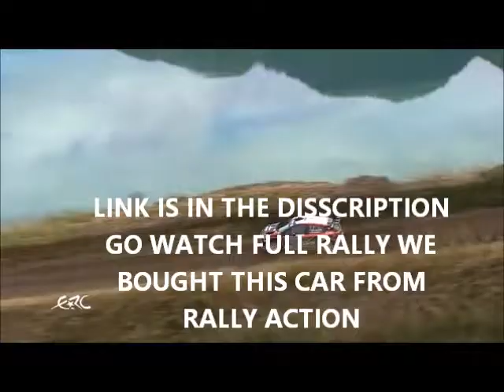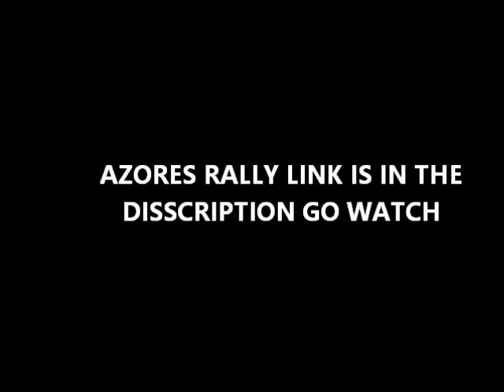VISIT THE AZORES AND DRIVE BRING YOUR CAR WHY PARANORMAL BUSTERS HAD A SPORTS CAR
WHEN PARANORMAL BUSTERS GREW UP IN THE AZORES WE BOUGHT A FIAT COUPE A CAR THAT WAS SOLD OFF FROM THE RALY RACING AT A CAR ACTION IT WAS STRANGE THE MOTOR WAS IN THE TRUNK AND THE TRUNK WAS IN THE FRONT WERE THE MOTOR SHOULD BE WHEN IMMAGRATED TO A NEW COUNTRY I REMEMBERED THAT FIAT AND HOW STRANGE IT WAS THEN I BOUGHT A NISSAN SKYLINE A CAR THAT HAS ITS STERING WHEEL ON THE ENGLISH SIDE WERE THE PASSENGER USUALLY SITS A RIGHT HAND VEHICLE IN A CAR COUNTRY THAT HAS ITS DRIVERS STEERING WHEELS ON THE LEFT SIDE ``RIGHT HAND VEHICLE `` DRIVING IN THE AZORES IS FUN AMZING VIEWS BEYOND YOUR WILDEST IMAGINATION WHEN YOU VISIT THE AZORES RENT OR IMPORT YOUR OWN CAR DRIVE OF YOUR LIFE .NEW PARANORMAL METHODS NEW PARANORMAL EQUIPMENT HOW TO SEE AND HEAR AND TRAP REAL GHOSTS DEMON INVESTIGATIONS ANGEL INVESTIGATIONS GHOST INVESTIGATIONS PARANORMAL INVESTIGATOR NEW GHOST HUNTING TECHNICS NEW GHOST HUNTING EQUIPMENT NEW GHOST HUNTING INVENTIONS REAL PARANORMAL SCIENCES REAL GHOSTS REAL SCIENCE WITH REAL PROOF OF THE AFTERLIFE DANGERS OF PARANORMAL REAL PARANORMAL INVESTIGATOR SUPERNATURAL VIDEO COMPILATIONS WITH REAL EVIDENCE OF THE PARANORMAL QUESTIONS AND ANSWERS AND DEBATES AND ON THE FUTURE OF GHOST HUNTING 101 PARANORMAL azoresrally azoresrallye azores @azores